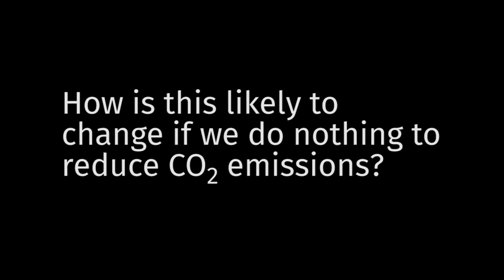Reducing CO2 emissions from industry - Dr Tamaryn Napp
Dr Tamaryn Napp discusses global industrial carbon emissions and how they could be reduced.